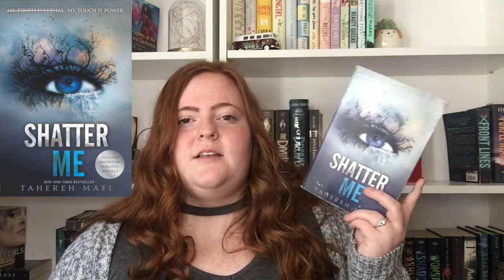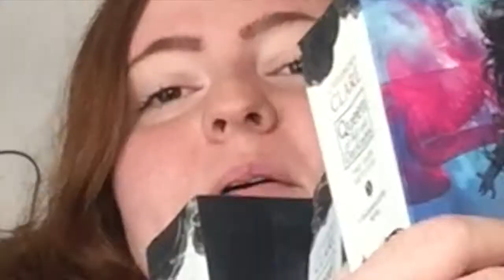have i read booktube’s faves?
WE NO LONGER STAN RM ON THIS PAGE AND IF THIS WASN’T SUCH A FUN VIDEO TO FILM AND EDIT, IT’D BE GONE !

Hey everyone!! I am really excited to be taking part in the BookternetGivesBack challenge created by the lovely Rachel Marie. Basically, for every video created under this hashtag, she will be donating €1 up to a cap of €75 !

~If you want to participate, check out the clipboard for all of the authors and books mentioned

SOCIALS:
~Amazon Wishlist